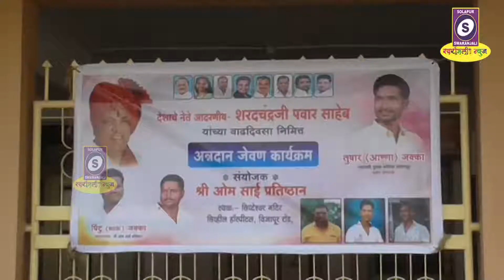खासदार शरद पवार यांच्या वाढदिवसानिमित्त जेवण वाटप...